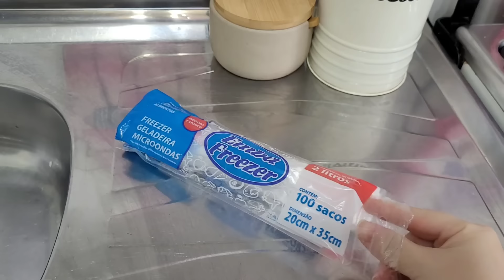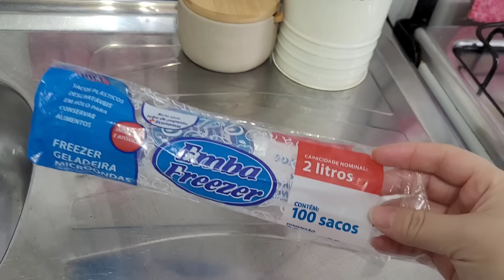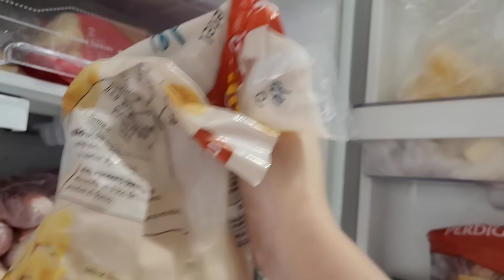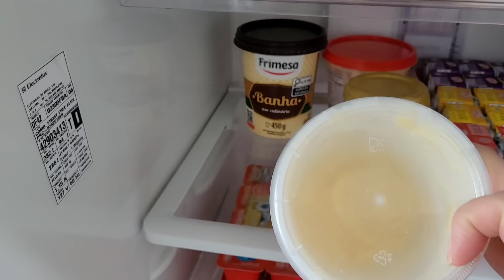ORGANIZANDO AS COMPRAS DO MÊS | LIMPEI OS ARMÁRIOS E GELADEIRA | COMPRAS NO ATACADISTA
🌸 Deixa um comentário pra mim ! 🙏

Obrigada por ter me assistido,  Deus abençoe sua vida Amém.

Sl. 23